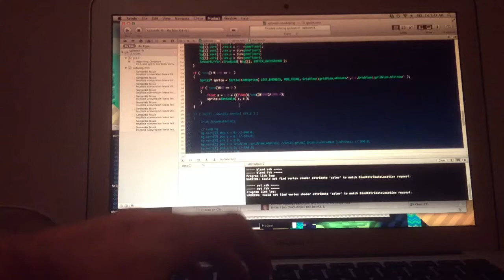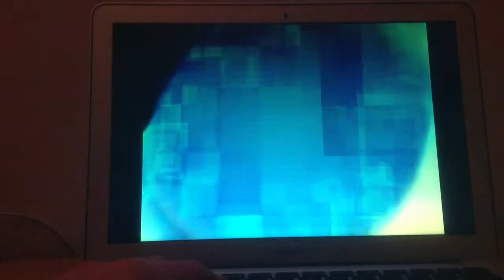Bernard's Skulls vid1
real stupid game i'm making for 7dfps
(previously called POWER TANG)